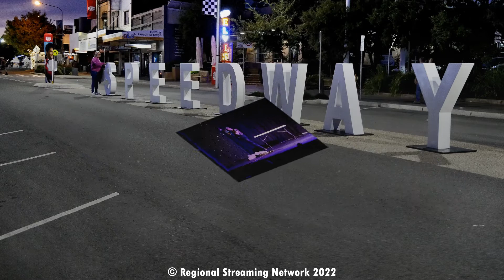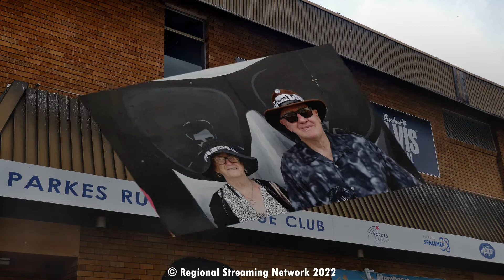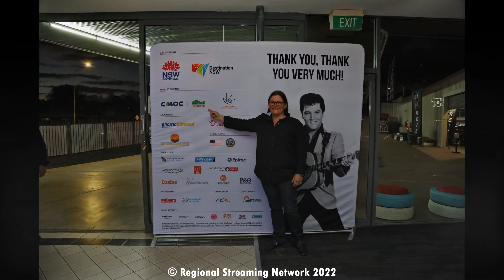April 2022 Elvis Festival Parkes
A little less conversation and al little more video of the photographs taken over the April yes, April 2022 Parkes Elvis Festival. We know it is normally in January. But due to the world pandemic, (Cough Cough) COVID. The Parkes Elvis  team held it in April.

Now on with the photographs, they are in no set order, there is 302 in total that the RSN team selected for whatever reason/s we do not know. but still not bad 302 narrowed down out of the thousands taken over five days.

If you see yourself or someone you know tag them so that they can see the photograph too. We will if Facebook allows try to upload all 302 in an album.
on the Regional Streaming Network page.

We would like to thank everyone for posing and not posing for our photographers and video crew. It made our job very enjoyable and we love to see people having fun at events we cover.